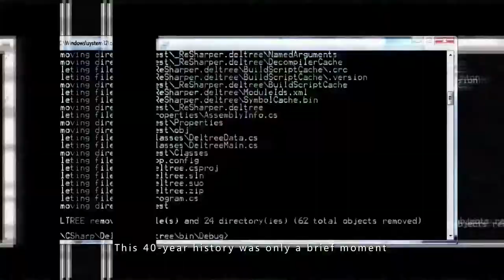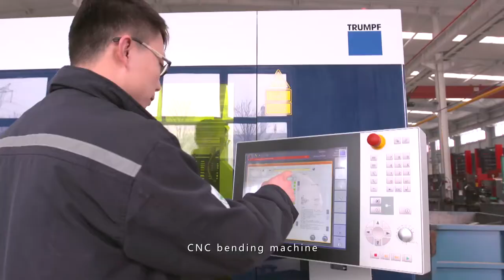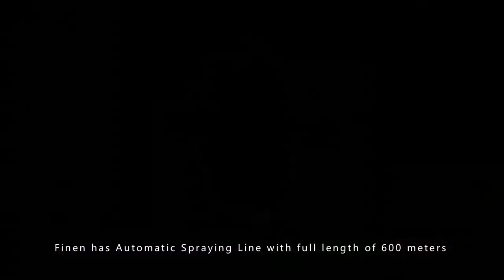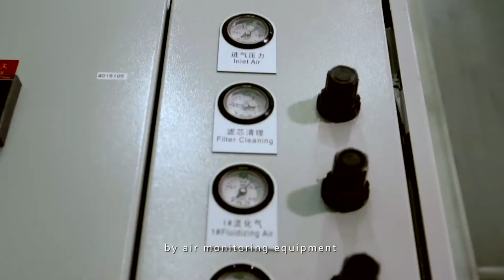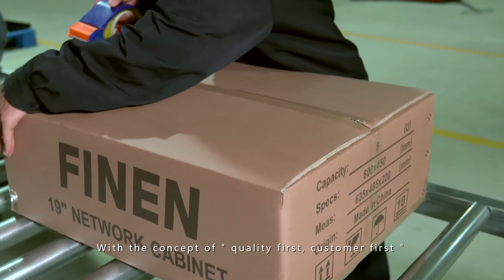Beijing finen network cabinet factory video.